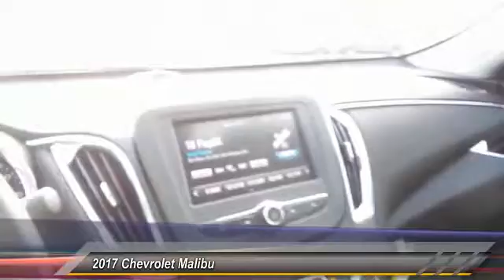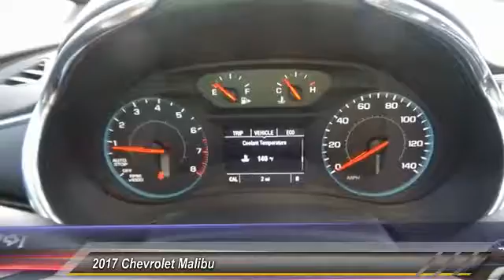2017 Chevrolet Malibu Midland Texas HF126159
2017 Chevrolet Malibu 4DR SDN LT W/1LT

SILVER ICE METALLIC exterior and JET BLACK interior, LT trim. iPod/MP3 Input, Onboard Communications System, Keyless Start, Satellite Radio, ENGINE, 1.5L TURBO DOHC 4-CYLINDER DI... FUEL EFFICIENT 36 MPG Hwy/27 MPG City! READ MORE! KEY FEATURES INCLUDE Back-Up Camera, Satellite Radio, iPod/MP3 Input, Onboard Communications System, Aluminum Wheels, Keyless Start MP3 Player, Keyless Entry, Child Safety Locks, Steering Wheel Controls, Heated Mirrors. OPTION PACKAGES ENGINE, 1.5L TURBO DOHC 4-CYLINDER DI with Variable Valve Timing (VVT) (160 hp [119.3 kW] @ 5700 rpm, 184 lb-ft torque [248.4 N-m] @ 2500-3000 rpm) (STD), TRANSMISSION, 6-SPEED AUTOMATIC (STD), LT PREFERRED EQUIPMENT GROUP includes Standard Equipment, AUDIO SYSTEM, CHEVROLET MYLINK RADIO WITH 7 DIAGONAL COLOR TOUCH-SCREEN, AM/FM STEREO with seek-and-scan and digital clock, includes Bluetooth streaming audio for music and select phones; featuring Android Auto and Apple CarPlay capability for compatible phone (STD). Chevrolet LT with SILVER ICE METALLIC exterior and JET BLACK interior features a 4 Cylinder Engine with 160 HP at 5700 RPM*. EXPERTS REPORT Great Gas Mileage: 36 MPG Hwy. WHY BUY FROM US At All American Chevrolet of Midland, our inventory includes the popular Chevy Cruze, the versatile Chevy Suburban and the powerful Chevy Silverado pickup truck. All American Chevrolet of Midland also has GM Certified Used Vehicles, vehicles that meet GM's demanding standards for quality and pass a meticulous certification process. Plus TT&L and fees. Price contains all applicable dealer incentives and non-limited factory rebates. You may qualify for additional rebates; see dealer for details.